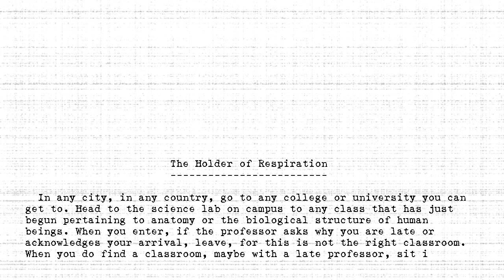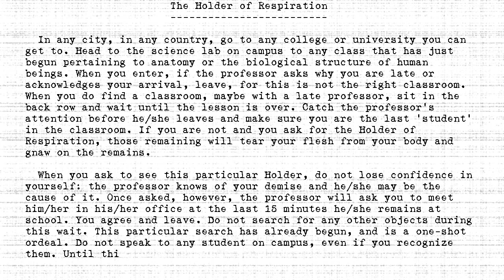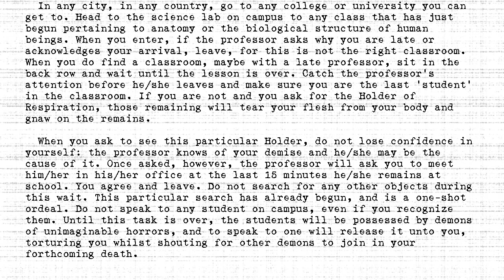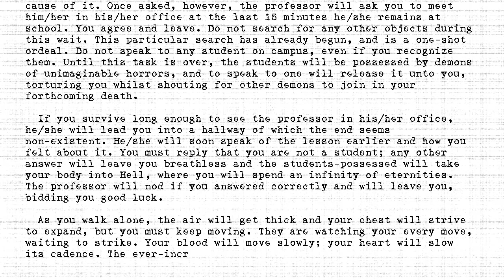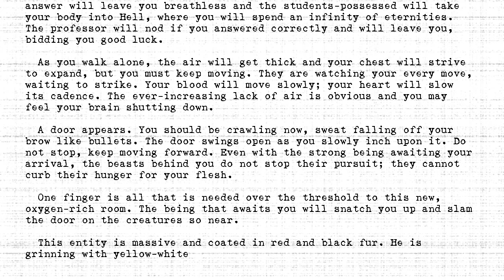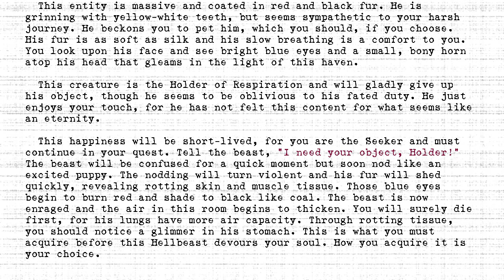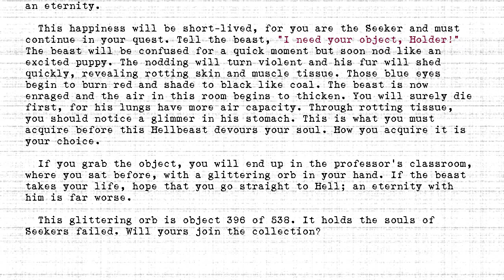The Holders - #396 - Holder of Respiration